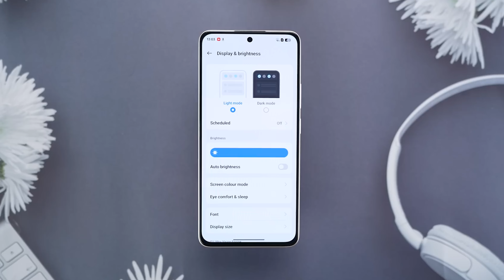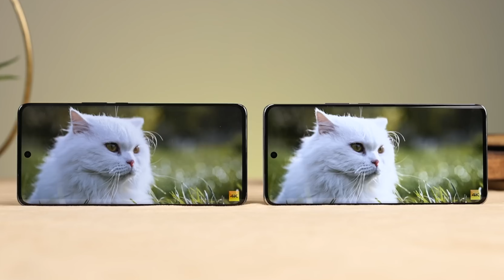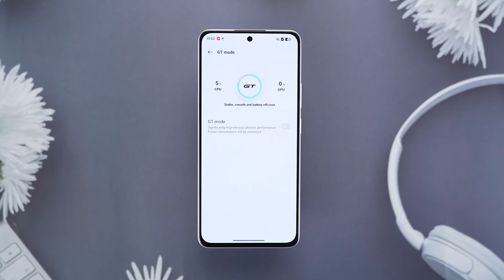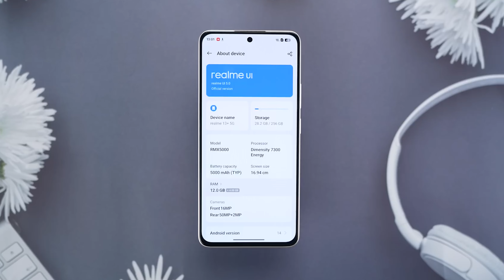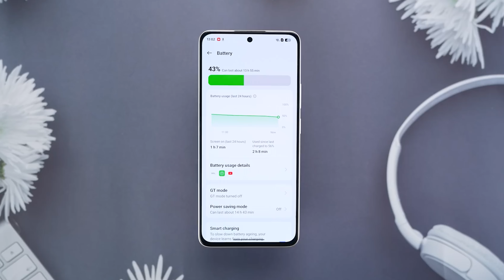Detailed Explanation About Realme 13+!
bestphone